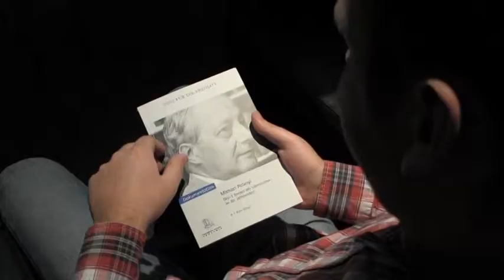Doors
A video produced by participants of the IAF seminar "Strategic Political Communication - Political Party Branding", 2013 at the Theodor Heuss Academy in Gummersbach/Germany.

Friedrich Naumann Foundation for Freedom